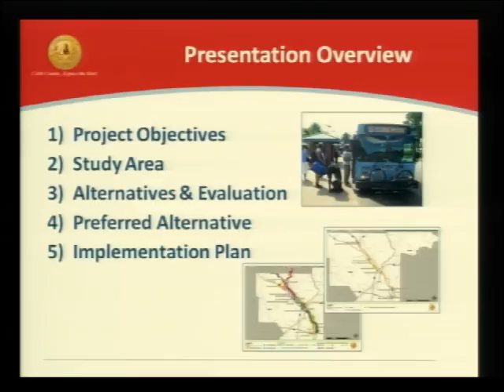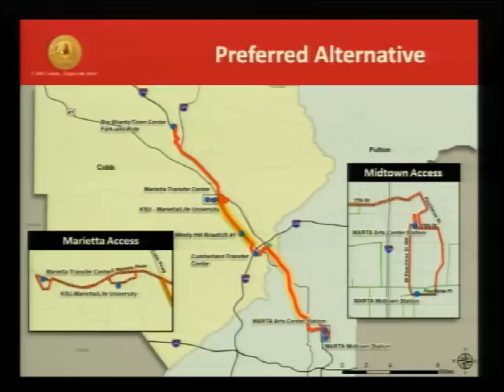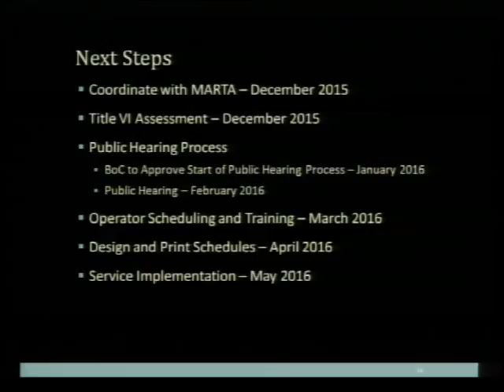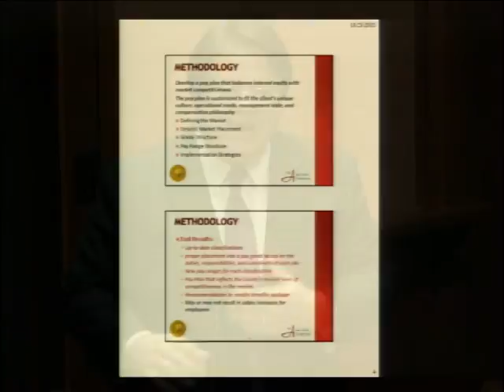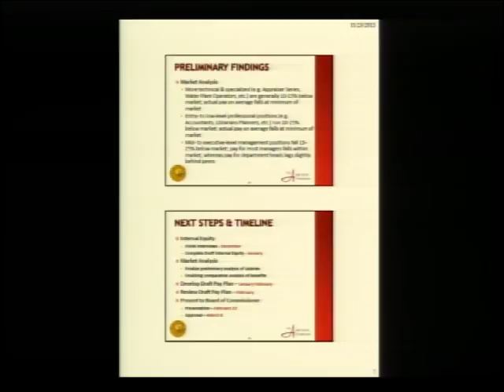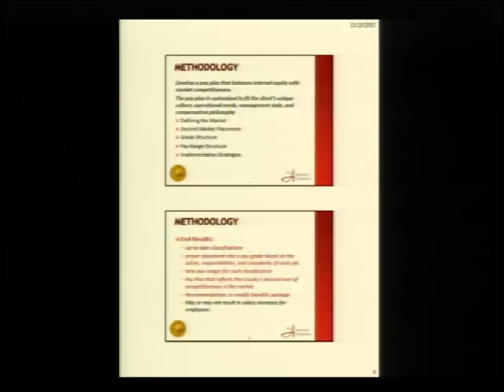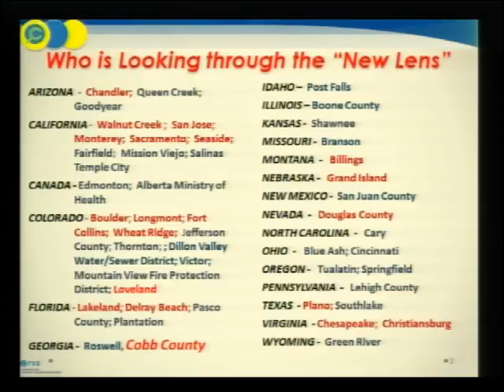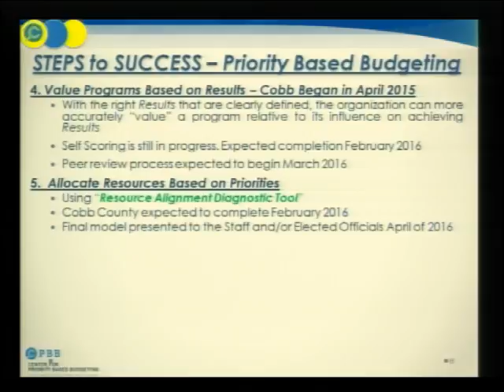Board of Commissioners Work Session - 11/24/15